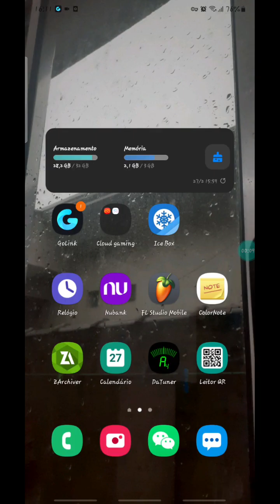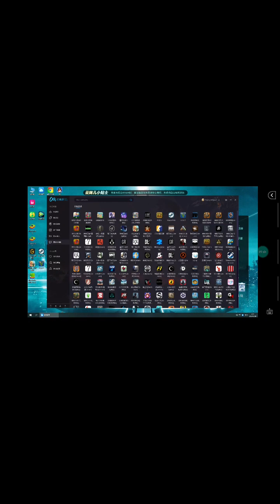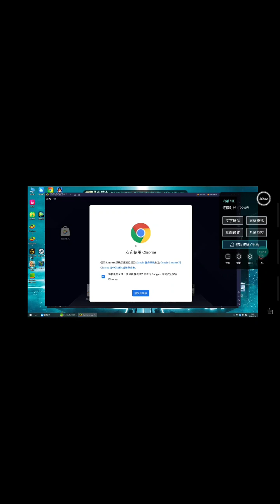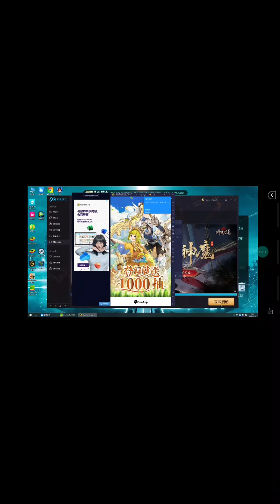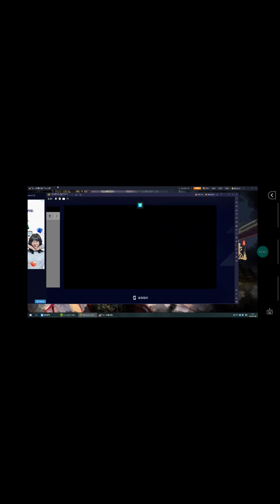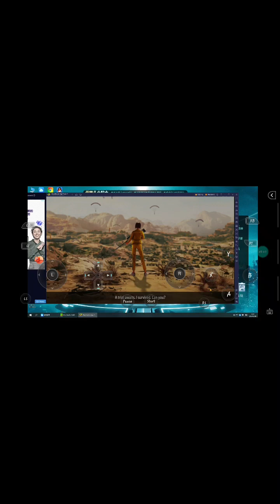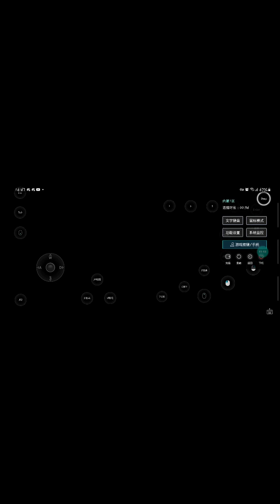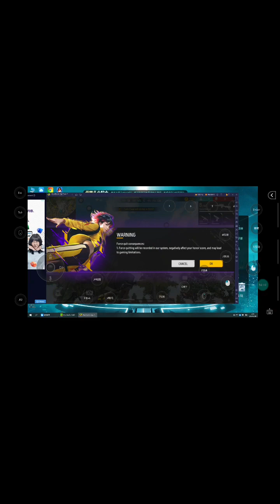rodando free fire max no no lingwo cloud gaming pelo bluestacks